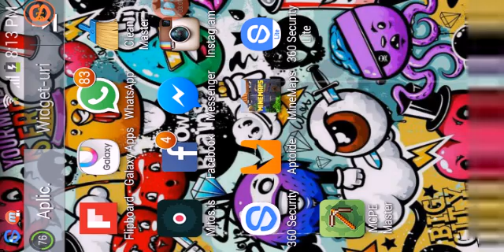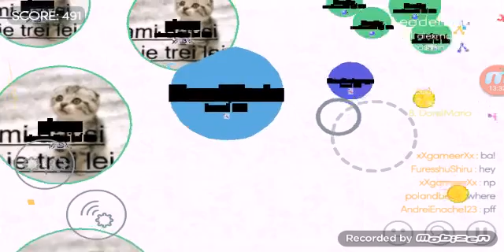Mitos.is cu iannys facem team muhahahahhaha